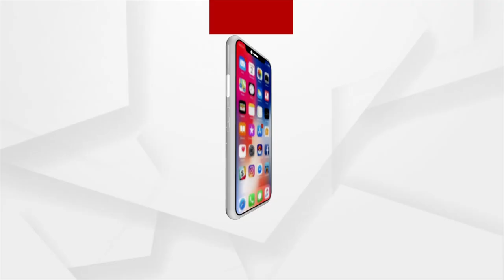Headlines@ 7 am | 13 August 2022 | Argus News